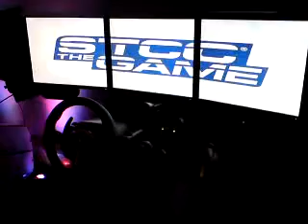race room falun